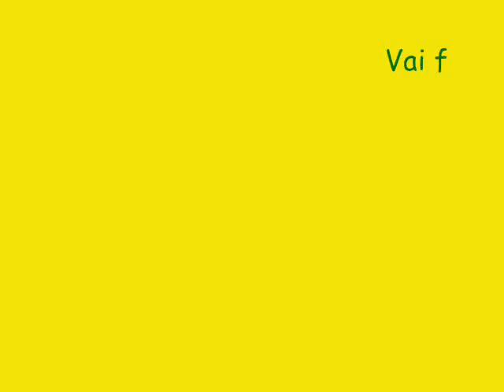BLACK STYLE - SEXTA ZIKA (JULHO 2014) - CHANA NO CAPÔ